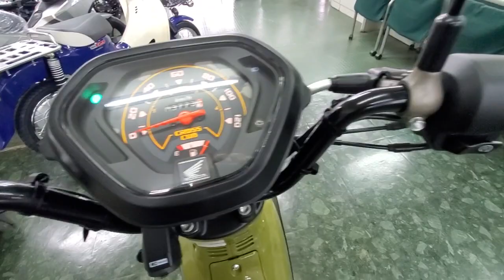クロスカブ110 C110XL 2020年 中古車 バイクショップ名:モトスポットタキ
安心の3年保証!警察への防犯登録15年付!盗難保険もご用意しておりますので是非ご用命ください。当店は国が指定する認証工場完備ですので、車検、点検、修理までメンテナンスもご安心下さい!整備はすべて有資格者によって行われます。あなたに代わってプロの鑑定師を依頼して中古車の車両状態を鑑定しております。第三者機関のプロの鑑定師によりチェックを行い公正にグレードを定めます。お買い上げ頂きましたら整備、登録、保険、配送手配すべて当社におまかせ下さい!お客様はバイクが完成するのをお待ち頂くだけです。ローンの審査もメールからご自身で簡単に審査からご契約して頂けます。お待して居ります。